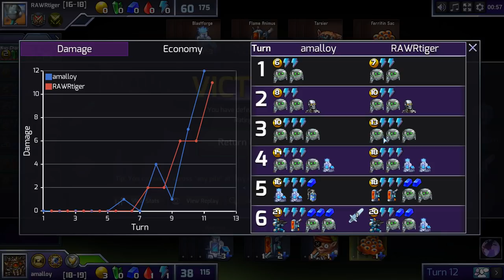[Prismata] Centrifuge Timing